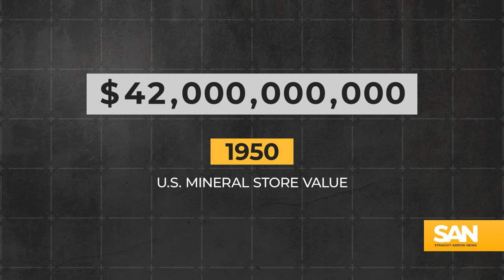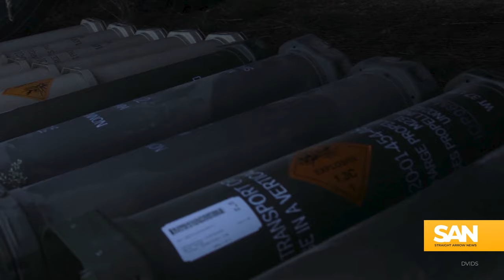Decreasing access to rare earth minerals put US munition production at risk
In this episode of Weapons and Warfare, learn more about what it takes to make high-tech munitions available to the military today. The process, which begins with pulling precious resources from the Earth, is becoming further complicated as America’s access to the necessary resources is shrinking.